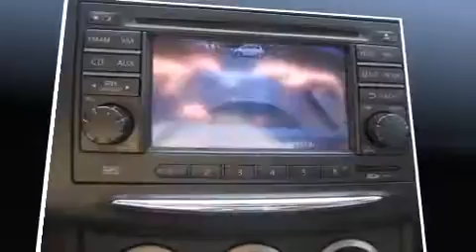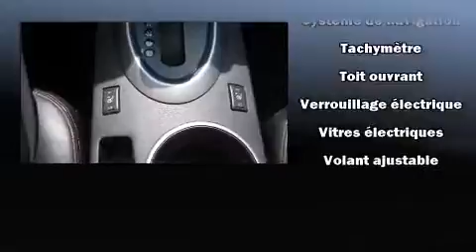2011 Nissan Rogue SL in Montreal, QC H2H 2L9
Le Nissan Rogue 2011. Affichant moins de 80 000 km au compteur, ce VUS 4 portes met la priorit�� sur le confort, la s��curit�� et son c��t�� pratique. Gr��ce �� la souplesse de son moteur 4 cylindres de 2,5 litres, les passages de vitesses se font tout en douceur, vous serez aussi rassur�� par son syst��me du contr��le dynamique de la stabilit��. La liste d'��quipement est impressionnante, mais elle m��nagera votre budget. Comme la transmission int��grale, si��ges en cuir, un essuie-glace de lunette arri��re, un compte-tours, un afficheur de la temp��rature ext��rieure, des si��ges baquets �� l'avant, syst��me de localisation GPS, et le t��l��d��verrouillage. Vous et vos passagers appr��cierez la sonorit�� de la cha��ne st��r��o, qui comprend une lecteur CD et une connexion MP3, commandes audio sur le volant, et 4 haut-parleurs parfaitement positionn��s. Nissan accorde la priorit�� �� la s��curit�� et la protection en incluant: coussins gonflables �� l'avant, coussins gonflables lat��raux �� l'avant, syst��me antipatinage, syst��me d'assistance au freinage, appuis-t��te avant anti-coup de fouet, la mise hors de fonction du syst��me d'allumage, et freins �� disque aux 4 roues avec antiblocage. Nous comptons sur une ��quipe exp��riment��e, d��vou��e et enthousiaste, pr��te �� vous servir. Nous vous aiderons �� trouver le bon v��hicule au prix qui respecte votre budget. Allez, venez effectuer un essai routier, cela pourrait vous aider �� d��cider!